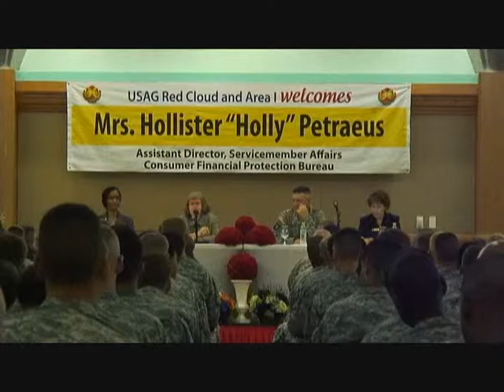Holly Petraeus Meeting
At the Warrior's Club on Camp Casey in Dongducheon May 13, Holly Petraeus, director of the Office of Servicemember Affairs, Consumer Financial Protection Bureau, outlines for Soldiers the agency's varied efforts to help servicemembers with their unique financial challenges and to avoid unfair business practices. Col. John M. Scott, Commander, U.S. Army Garrison Red Cloud and Area I, introduced Petraeus to the audience of more than 225 Soldiers, mostly of the 2nd Infantry Division. Petraeus visited Korea not only to acquaint servicemembers with the bureau's services but also to call on them to contact the agency about their financial concerns and to report unsavory business practices that may victimize servicemembers.